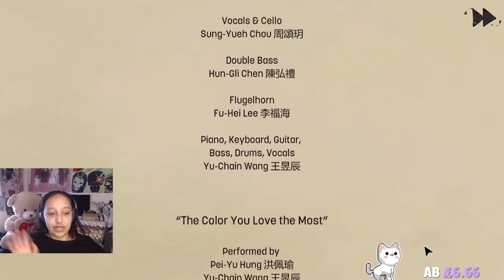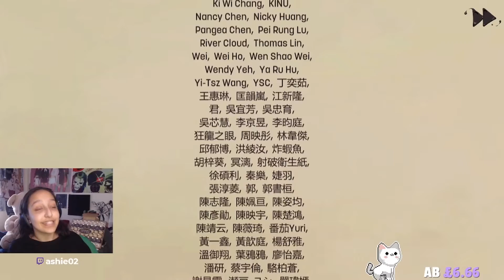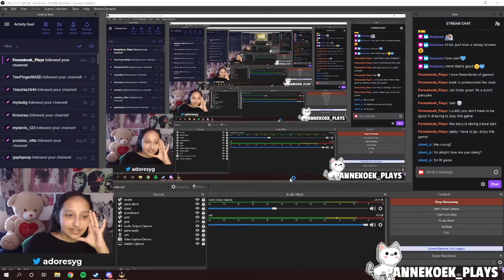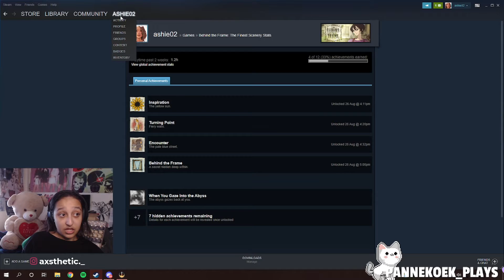"MY GAME OF THE YEAR" - Behind The Frame: The Finest Scenery | Chapter V-VI [FINALE]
bye!!